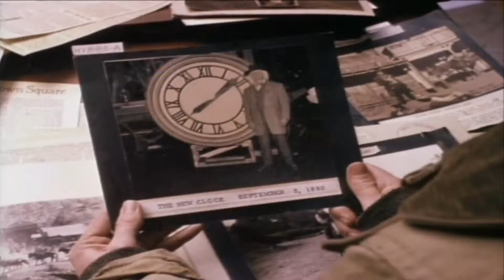Back To The Future Part III - Official® Trailer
Stranded in 1955 after a freak accident, Marty McFly discovers he must travel back to 1885 to rescue Doc Brown before he becomes smitten with school teacher Clara Clayton. Now, it's up to Marty to keep Doc out of trouble, get the DeLorean running and put the past, present and future on track so they can all get back to where - and when - they belong.

Cast: Michael J. Fox, Christopher Lloyd, Mary Steenburgen, Thomas F. Wilson, Lea Thompson, Elisabeth Shue, James Tolkan, Jeffrey Weissman, Flea

Studio: Universal Pictures
Director: Robert Zemeckis
Screenwriter: Bob Gale
Genre: Adventure, Sci-Fi